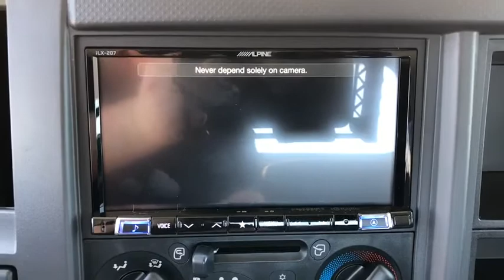2020 Chevrolet 3500_LCF_Gas Bixby, Tulsa, Glennpool, Broken Arrow, Owasso, OK LS804837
Arc White New 2020 Chevrolet 3500_LCF_Gas available in Tulsa, Oklahoma at Mark Allen Chevrolet. Servicing the Bixby, Glenpool, Broken Arrow, Owasso, OK area.

16837 S US 75 Hwy

Preferred Equipment Group 1WT|Wheels: 16 x 6.0 K Steel|30 Gallon/113 L Rectangular Fuel Tank (DISC)|Heated Dual Remote 17 Head Exterior Mirrors|Front High Back Bucket Seats|Tricoat Cloth Seat Trim|Radio: AM/FM Stereo w/CD Player & Bluetooth|AM/FM Stereo w/Seek & Scan/Digital Clock|Single Zone Manual Air Conditioning|Remote Keyless Entry|Bumpers: body-color|Front anti-roll bar|Overhead console|Passenger door bin|Power steering|Power windows|Speed control|Telescoping steering wheel|Tilt steering wheel|Trip computer|2 Speakers|Tachometer|Variable valve control|AM/FM radio|Dual rear wheels|Front Center Armrest|Front Bucket Seats|Air Conditioning|ABS brakes|CD player|Driver door bin